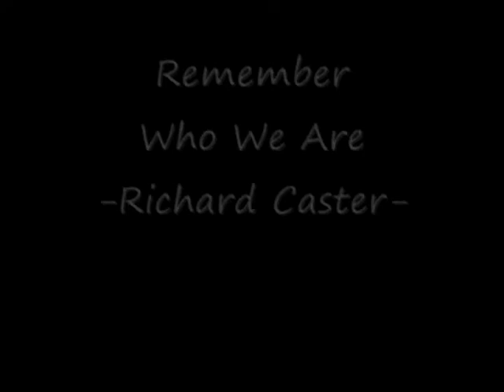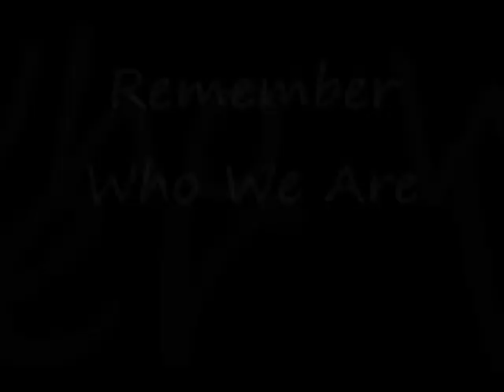"Remember Who We Are" by Richard Caster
I was honored to be able to give this speech at the Union County GOP Lincoln Day Dinner.

Also, thank you to Glenn Beck for teaching me the true history of the Statue of Liberty.